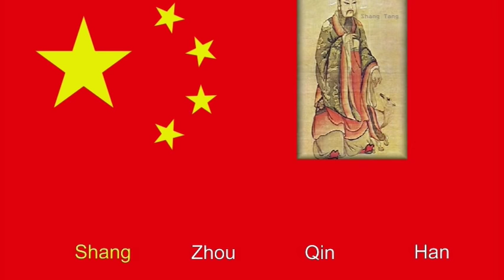Chinese Dynasty Song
For AP World History classes to use